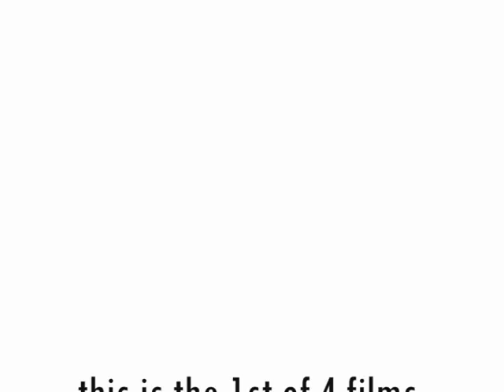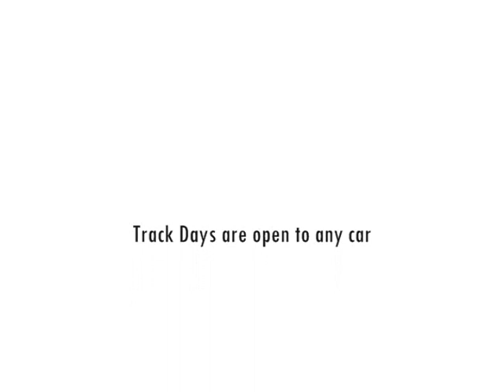Nissan Car Club Trackday 2009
The OKC Nissan car club ran this event at the Sheriffs test track in 2009